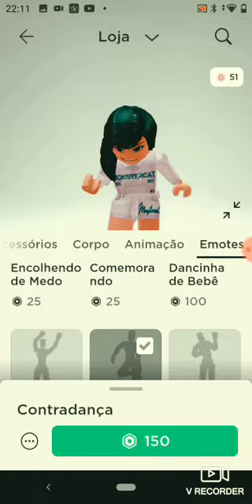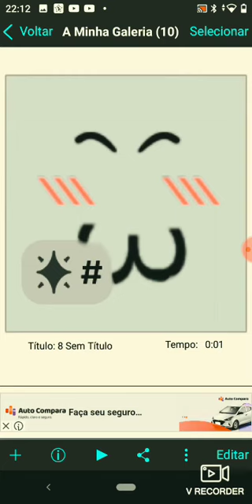you see roblox studio ad:😏🤡👹💅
i could create robux!
username: LaraBTrindade
gmail: https/Gmail.com
roblox nickname: Lara